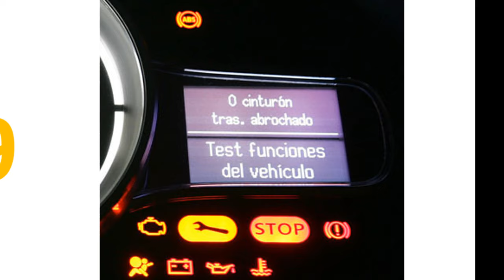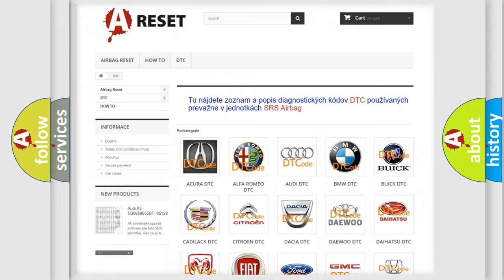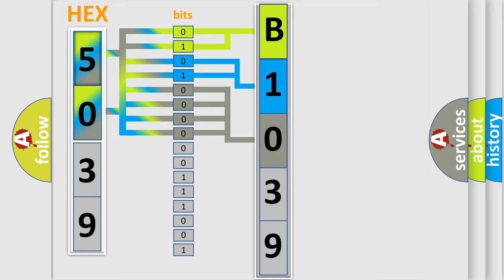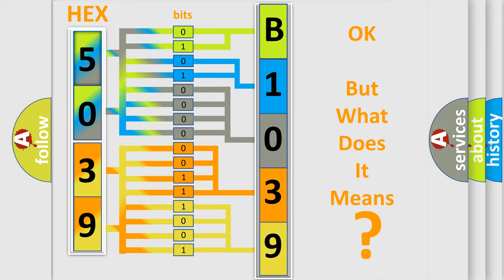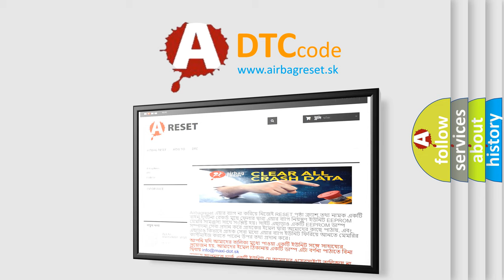DTC Fiat B1039-19 Short Explanation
Contents:
0:21 Basic DTC analysis according to OBD2 protocol standard.
1:48 Insight into programming
2:58 A diagnostically understandable description of the Diagnostic Trouble Code
3:05 Basic error definition

Make:
FIAT
Code:
B1039-19
Definition:
Night Light Bulb-Circuit Current Above Threshold
Description:
The Body Control Module (BCM) detects a short to ground on the Rear Dome Lamp Control circuit.